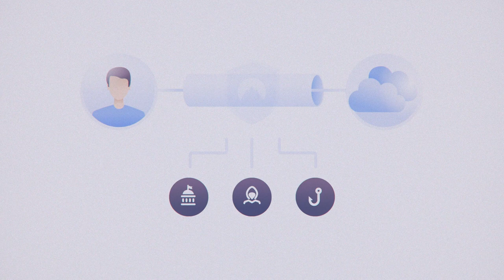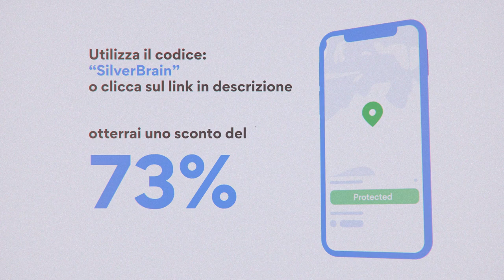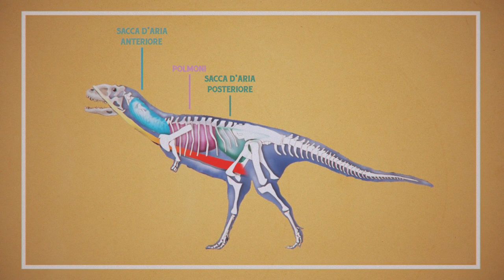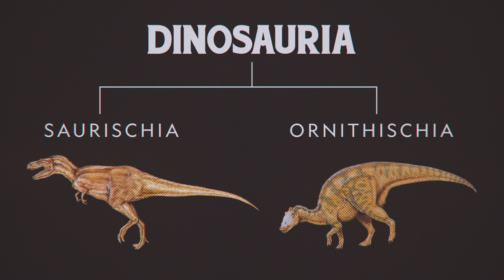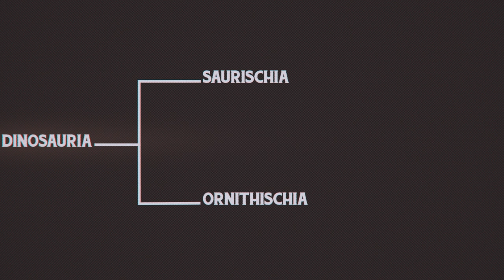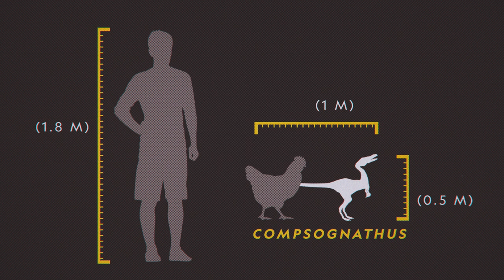I dinosauri in 8 minuti - Breve riassunto della storia dei dinosauri [SilverBrain]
● Vai su e scegli il piano di 2 anni.

● Cosa sono i dinosauri? Saurischia o Ornithischia? Come si sono evoluti? I pterodattili sono dinosauri? Chi sono gli arcosauri?

Walking to Reality
Epic Journey